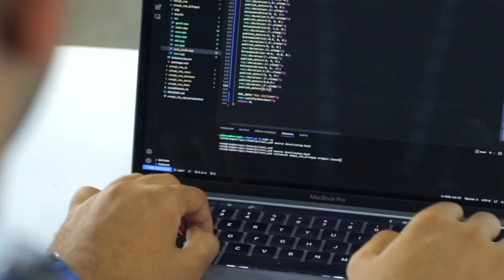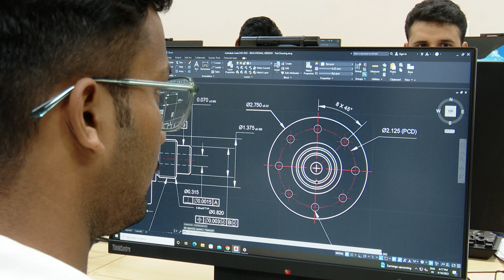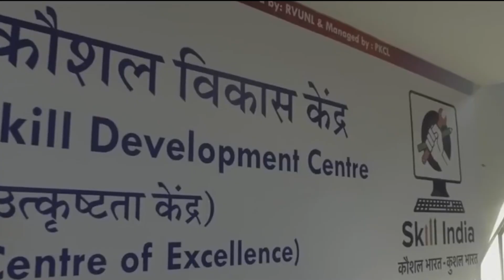Launch of NSTI Plus Bhubaneswar| Revolutionizing Skill Development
Exciting News in Skill Development! Join us as Shri Dharmendra Pradhan lays the foundation stone for NSTI Plus in Odisha. 🌐

Minister Pradhan highlights the government's commitment to empowering India's youth with industry-ready skills. NSTI Plus, a mega-hub on a 7.8-acre campus, will house institutions like NIESBUD, NSDC, and SIIC, fostering entrepreneurship and innovation.

Learn how NSTI Plus aims to revolutionize vocational training, making it more accessible and inclusive.